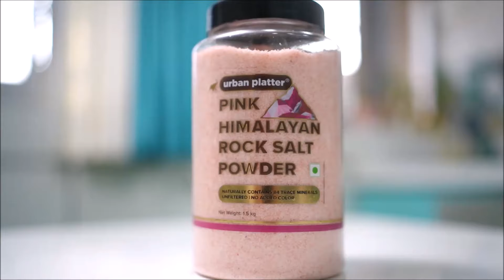काळं मटण विसरून जाणार जेव्हा खाणार असं काळंमसाला मधे बनवलेले वांगं बटाटा शेंग/vanga batata sheng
काळा मसाला मध्ये वांगी/बटाटे/ड्रमस्टिक
 साहित्य-
बटाटे/वांगी/ड्रमस्टिक-२
2 कांदे
1 टोमॅटो
४ हिरव्या मिरच्या
8 लसूण पाकळ्या
१/२ इंच आले
धणे
1 स्पून जिरे आणि मोहरी
कढीपत्ता
हिंग
तेल
1/4स्पून हळद
2 स्पून लाल मिरची पावडर
1 sp जिरे/धणे पावडर
1/2स्पून गरम मसाला पावडर
2 चमचे काळा मसाला
तेल
मीठ

eggplant/potatoes/drumstick in kala masala
 ingredients-
potaotes/eggplant/drumstick-2
2 onions
1 tomato
4 green chilis
8 garlic cloves
1/2 inch ginger
coriender
1 sp cumin and musturd seeds
curry leaves
hing
oil
1/4sp turmeric
2 sp red chilli powder
1 sp cumin/coriender powder
1/2sp garam masala powder
2 tbsp kala masala
oil
salt